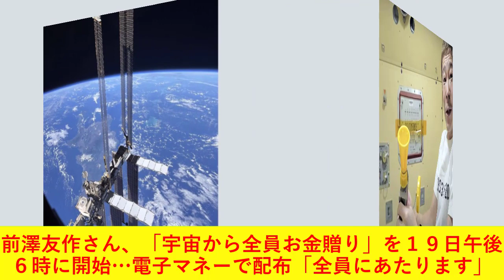前澤友作さん、「宇宙から全員お金贈り」を１９日午後６時に開始…電子マネーで配布「全員にあたります」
日本の民間人として初めて国際宇宙ステーション（ＩＳＳ）に滞在している衣料品通販大手ＺＯＺＯ創業者・前澤友作さんが１８日、「宇宙から全員お金贈り！！」というタイトルで自身のＹｏｕＴｕｂｅチャンネルを更新。１９日１８時から応募者全員にお金を贈ると告知した。

前澤さんは「全員にあたります」「下はいくらから上はいくらまで色んなバリエーションがあります」と特徴を説明した。

　その上でアプリ「ｋｉｆｕｔｏｗｎ」上で基本的な情報登録を済ませると、当選した金額が電子マネーで受け取ることができると説明した。また抽選期間を一定の間確保するため、受け取ったお金を使えるまでしばらく時間がかかることも説明した。